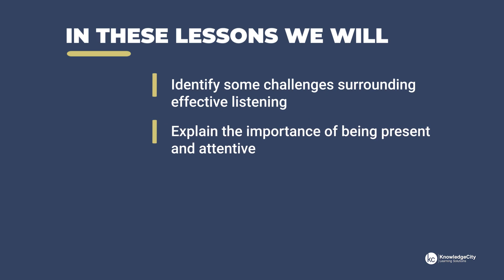Becoming an Effective Listener - Introduction | Knowledgecity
We may have good intentions to listen to others, but effective listening does have challenges. Becoming an effective listener means recognizing and removing obstacles that may prevent us from making connections and building relationships with others. It’s critical to learn how to find the in-depth meaning behind what is spoken, allowing for deeper understanding and relationship-building. Seeing the viewpoints of others, setting aside our own biases, being present, observing cues, having empathy, asking the right questions, and being open and neutral in the moment—these are all tools you can use to become an effective listener.

In these lessons on Becoming an Effective Listener, you will learn that effective listening is more than just hearing words. It’s an opportunity to be engaged and interact in a conversation by gathering information through verbal and nonverbal means. It’s also a way for us to connect, continuously learn from others, and be aware of how our interactions impact those around us and ourselves.